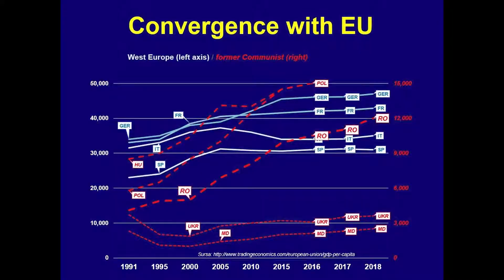Despre tranzitia românească - schimb de experiență pentru Armenia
EFOR a organizat timp de o săptămână o vizită tematică în România a unei delegaţii mixte din Armenia, incluzând oficiali publici, academici, jurnalişti şi societate civilă, în cadrul unui proiect comun Caucasus Institute–ExpertForum. Am organizat întâlniri în Bucureşti şi Cluj, unde oaspeţii armeni s-au documentat cu privire la tranziţia post-comunistă în România, integrarea europeană, temele de politică la zi şi relaţiile interetnice.

EFOR hosted for one week a mixt delegation from Armenia, including public officials, academics, journalists and civil society, in a joint project Caucasus Institute-ExpertForum. We organized meetings with relevant public figures, in Bucharest and Cluj, where out guests learned about the post-Communist transition in Romania, the process of EU integration, the current political debates and the inter-ethnic relations.

Transition Experience Exchange between Romania and Armenia, a project supported by the Black Sea Trust for Regional Cooperation, a program of the GMF-US